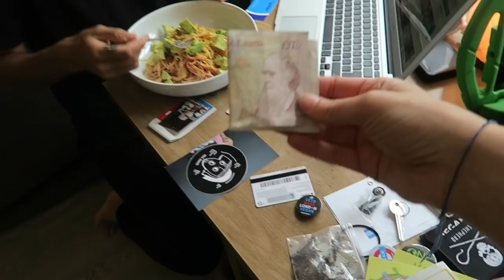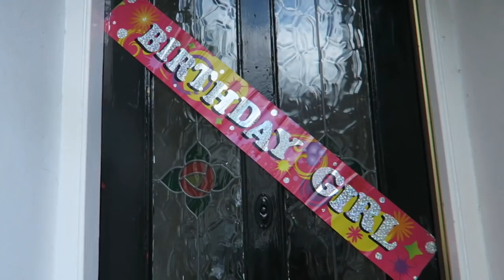WHY DON'T WE HAVE A SOFA? 🛋🤔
Hey FreeGang! Hope you're ll doing amazing! So much fun going on in this vlog - Lego fun, an unboxing, JoJo's goes to a party and we answer that question you all asked recently!!